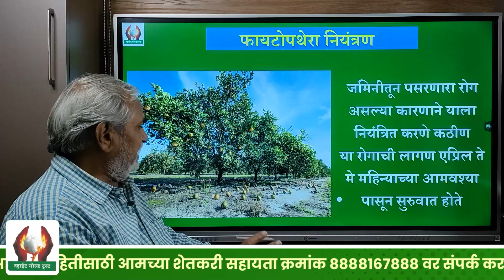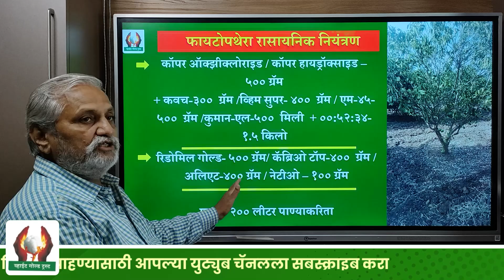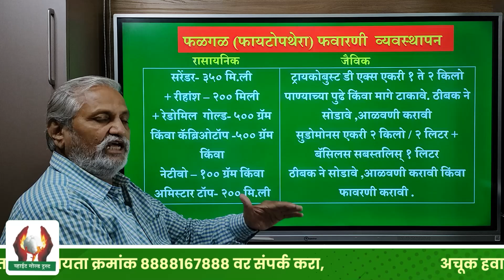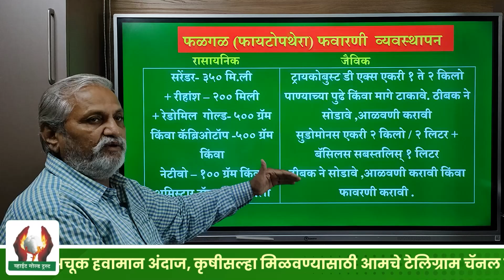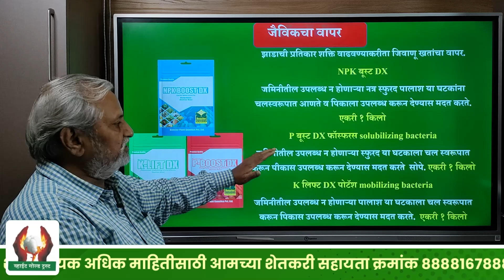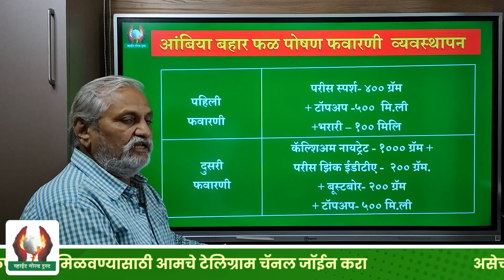संत्रा, मोसंबी फळगळ नियंत्रण । श्री विलास चित्रकार सर